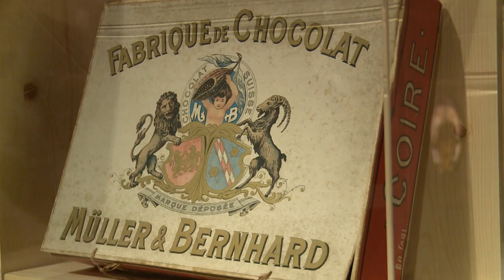Iconic Swiss animals take centre stage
Switzerland's "Big Four" iconic animals, the cow, ibex, marmot and Saint Bernard dog, are highlighted at a new exhibition at the Swiss National Museum in Zurich. Underneath each specimen on display is a discovery zone for children, where they can use binoculars to search for ibex or crawl through a marmot burrow. (RTS/swissinfo.ch)